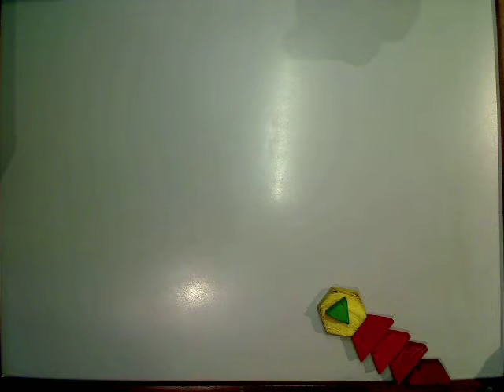Robot Dancing by Emma and Haley